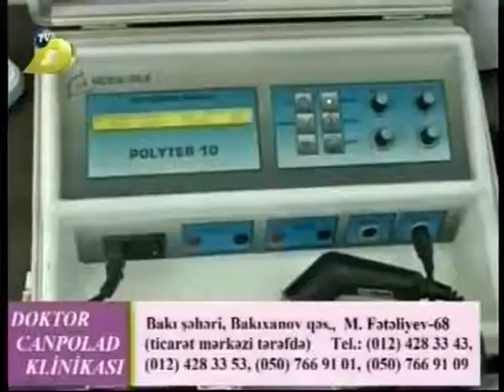Canpolad Klinikasi DTV 25.07.2017